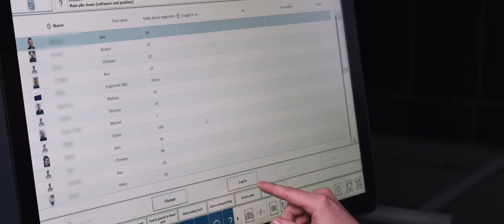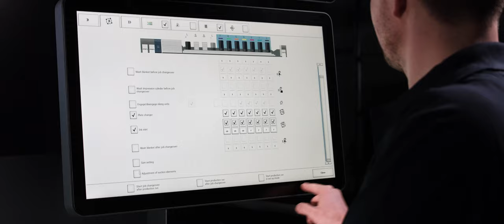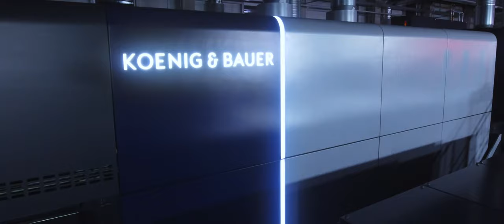The sound of the new Rapida 145 | The New Dimension in Large Format | Koenig & Bauer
Headphones on and ready to print: This is the sound of the new large-format generation. Watch the video now and enjoy the powerful beats of our Rapida 145. The New Dimension in Large Format.